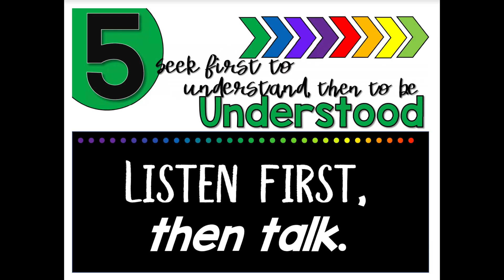Eagle News March 14, 2022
OPA's Eagle News